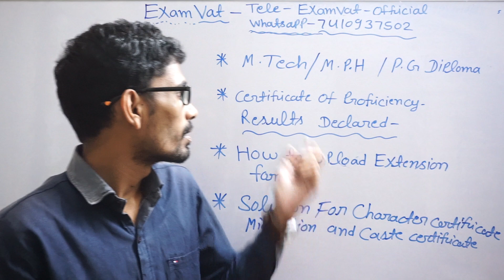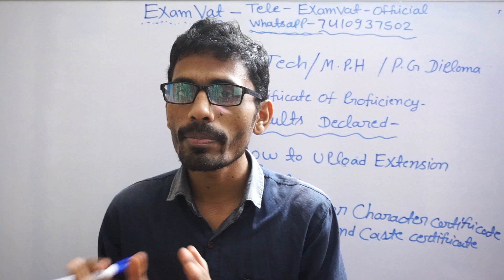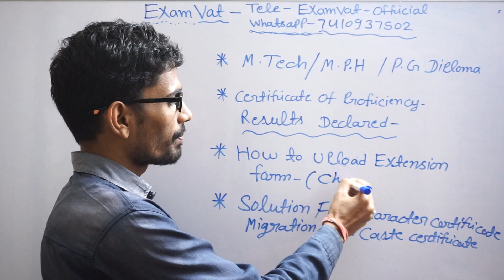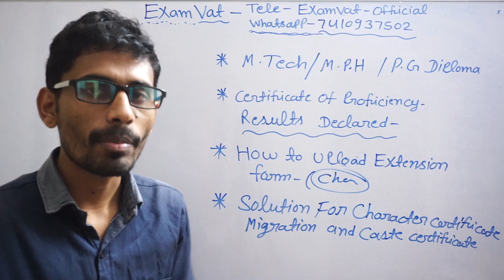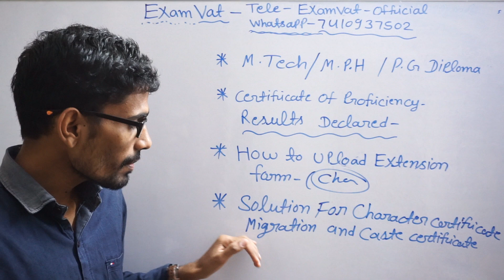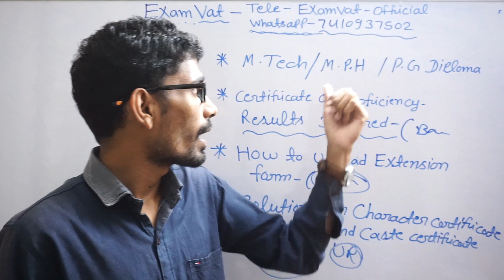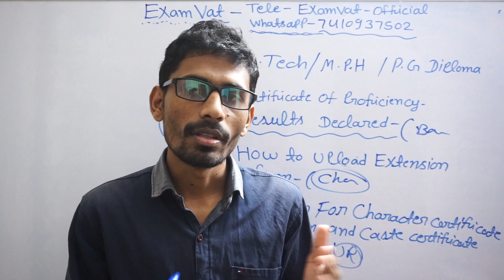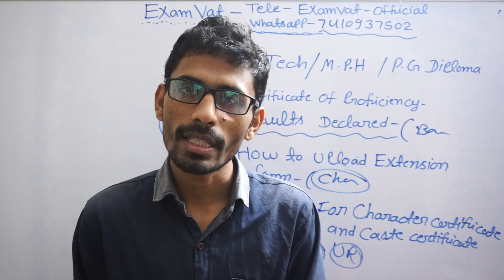JNU Extension form M.TECH/M.PH AND PG Diploma Results | ExamVat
40+  Selections in JNU by ExamVat | JNU B.A Foreign Language JNU B.A Results Declared

Best JNU B.A Preparation Course Online | JNU Entrance Exam 2021

This is an initiative of JNU students to help students prepare for JNU BA foreign language Entrance Exam JNU 2020.

If you are applying for JNUEE 2020 BA Foreign Language exam,  we have prepared Test 2 for You.The test series has been prepared by JNU Student on the latest syllabus and pattern of exam.

 👇Link For website 👇

we have also made PDF Notes for JNUEE 2020, You can also take it from our website.

general knowledge topic wise

and many other vidoes are also uploaded on our website you can check it and watch it.

If you need any additional information, please comment on the video. We will provide all the relevant information related to JNU 2020.